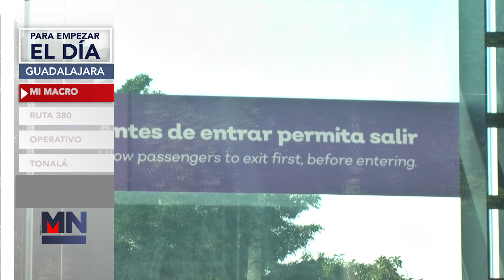Para empezar el día 29 de Enero